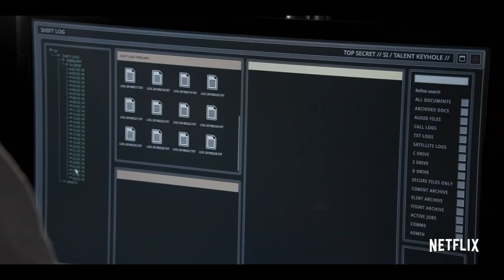Pine Gap Depuis 2018 / 60 min / Drame, Thriller (Netflix)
Depuis 2018 / 60 min / Drame, Thriller
Créée par Greg Haddrick, Felicity Packard
Avec Jacqueline McKenzie, Parker Sawyers, Steve Toussaint
Nationalité Australie

Les employés australiens et américains de Pine Gap, immense base de renseignement conjointe basée en Australie, jonglent entre les tensions et les amitiés au sein du bureau.